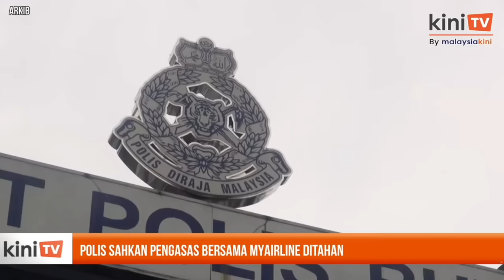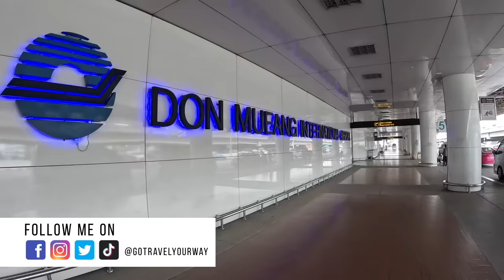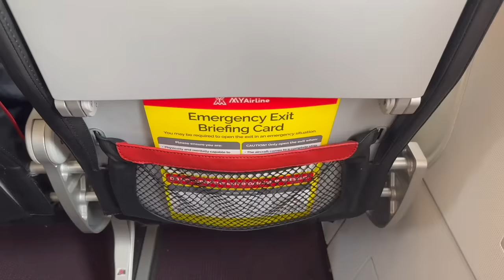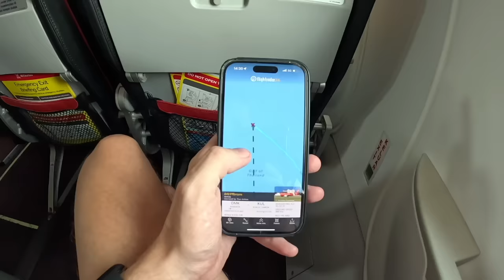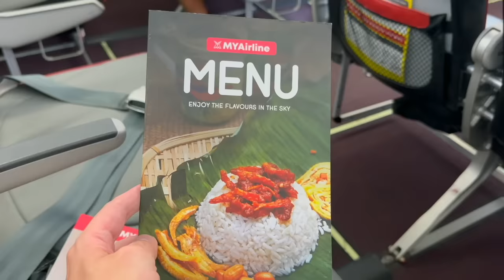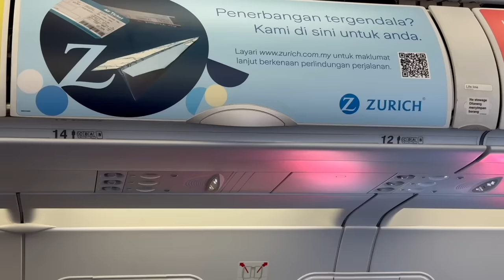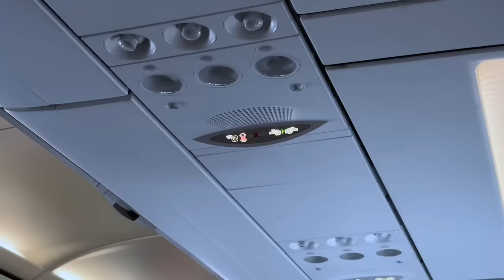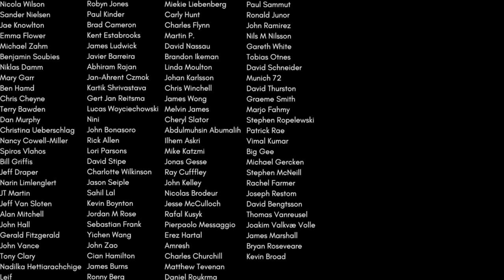FLYING A SUSPENDED AIRLINE - MALAYSIA'S FAILED MYAIRLINE!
This is a comprehensive Flight Review of MYairline.

Class: Economy
Route: Bangkok (DMK) to Kuala Lumpur (KUL)
Plane: Airbus A320-200